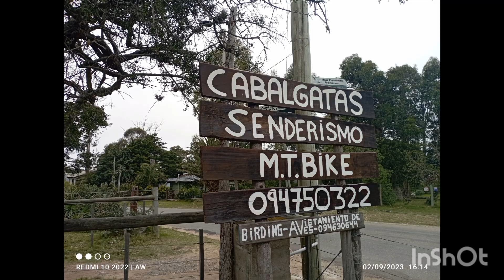Cavalgada en Piriapolis Maldonado Uruguay